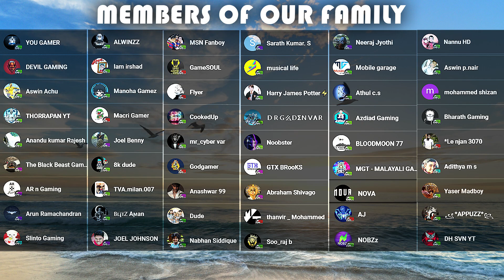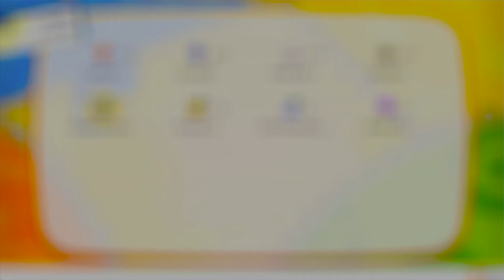ANGRY MAGMAR IN OLD MANSION ALMOST ATTACKED US | Pokemon Let's Go Pikachu | Malayalam | A Bit-Beast